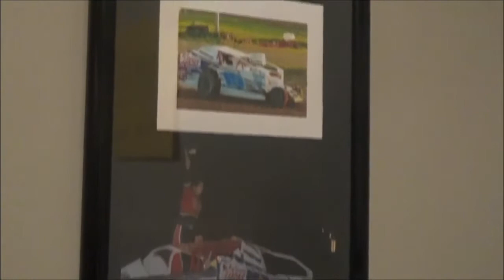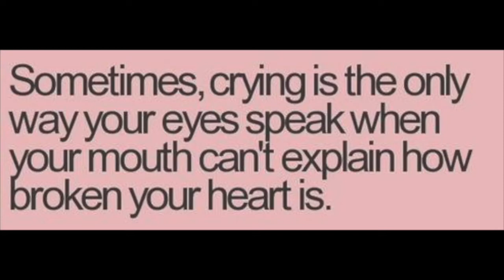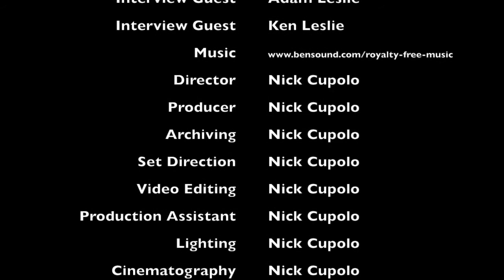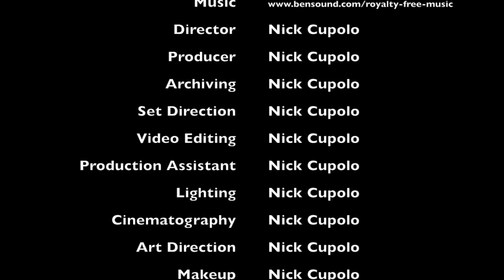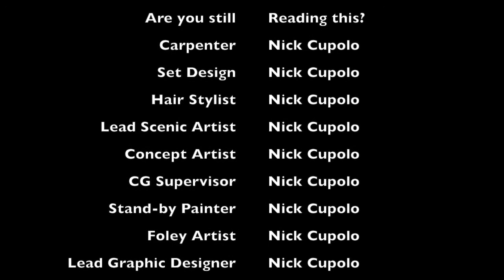1061 Speedway - '16 Season Review & '17 Season Preview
Nick, Shawn, & Tera bring you up to date with all things 1061 Speedway.